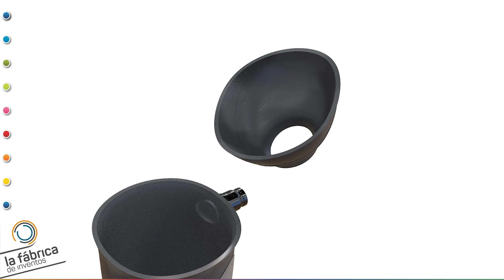Disfruta de los Beneficios de las Duchas Frías con Nuestro Innovador Enfriador de Agua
Buscamos inversores para este proyecto: Sistema para Duchas con Enfriador de Agua, Es un accesorio de baño compacto y ligero que puedes llevar a cualquier lugar. Disfruta de una ducha de agua congelada sin importar dónde estés, sin necesidad de instalaciones complejas.

Se trata de un invento de Sergio de Toro, inventor de La Fábrica de Inventos, que empezó con una Idea y ya tiene su producto en el mercado ¡Enhorabuena!

EFICACIA EN EL ENFRIAMIENTO: El depósito de hielo del Sistema de ducha permite un flujo constante de agua fría. Mantén una ducha refrescante y continua, ideal para combatir el calor en primavera y verano.